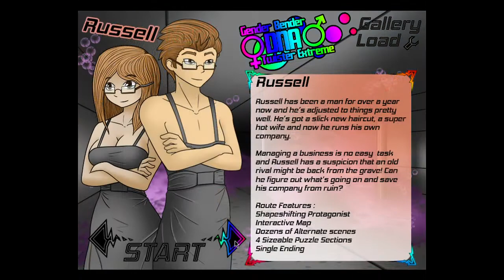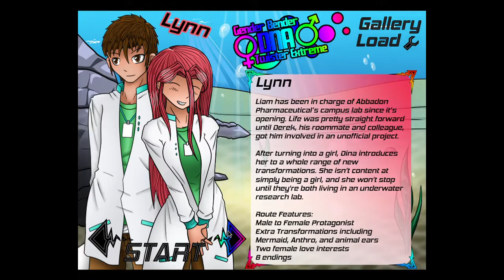Lets Play Gender Bender DNA Twister Extreme Blind Ep. 7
Hey guys welcome to our stranger LP's enjoy your stay? Like, Sub, Comment on what you want to see next.